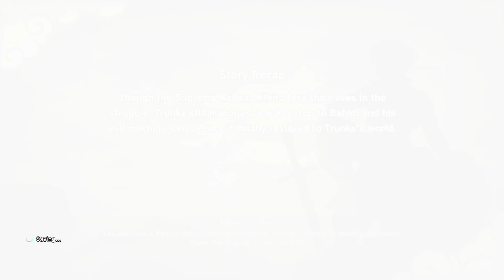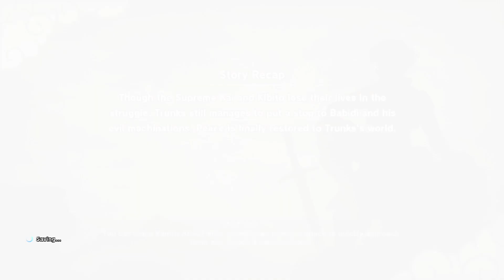Dragonball Z: Kakarot - DLC 3 100% Walkthrough Part 8 - Trunks - Warrior of Hope - Japanese Dub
More stuff to do! Two parallel quests for Puar and Oolong and then some training! :) Enjoy.